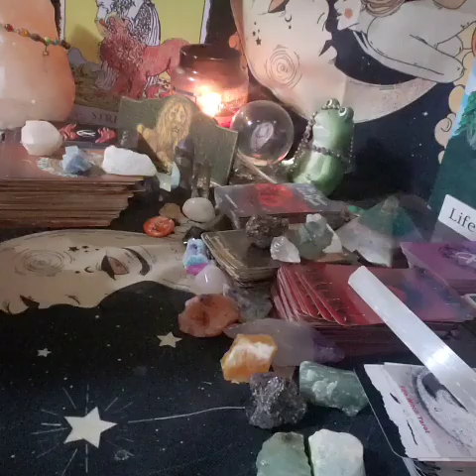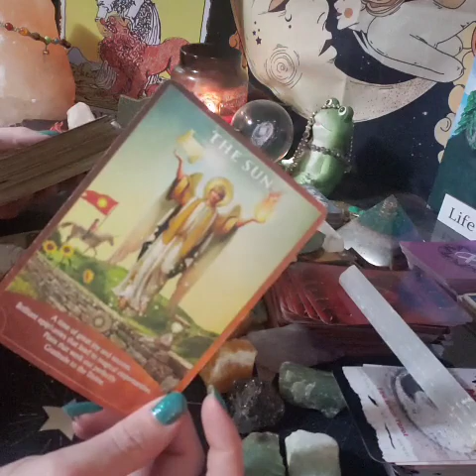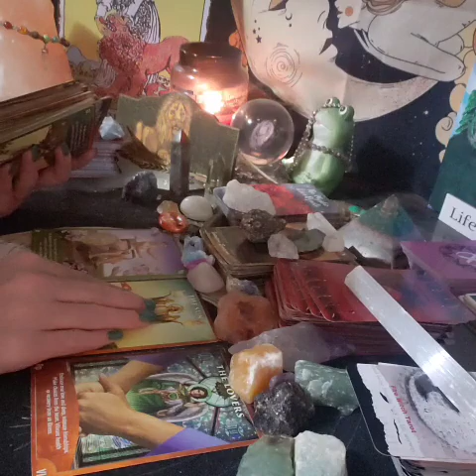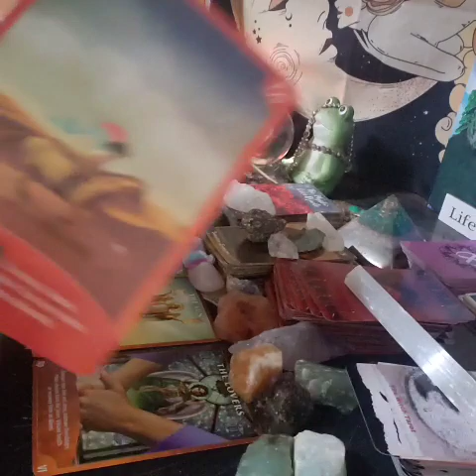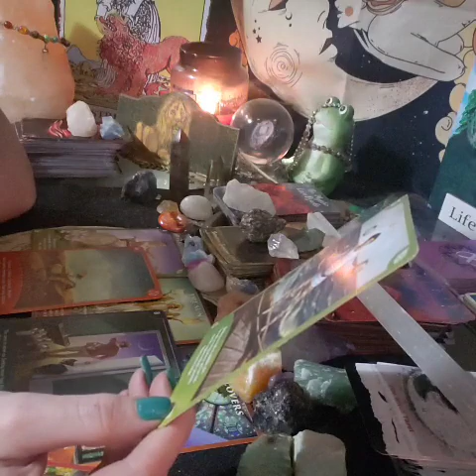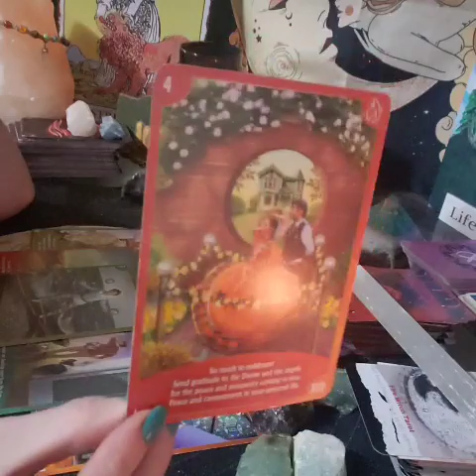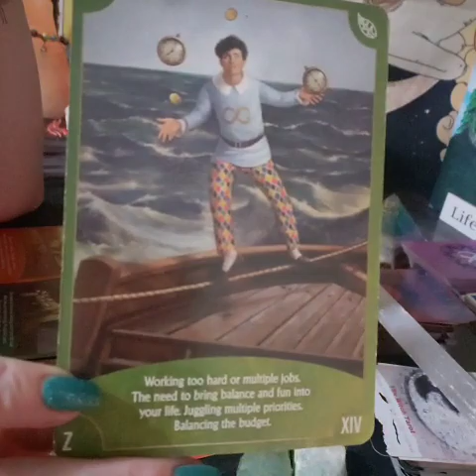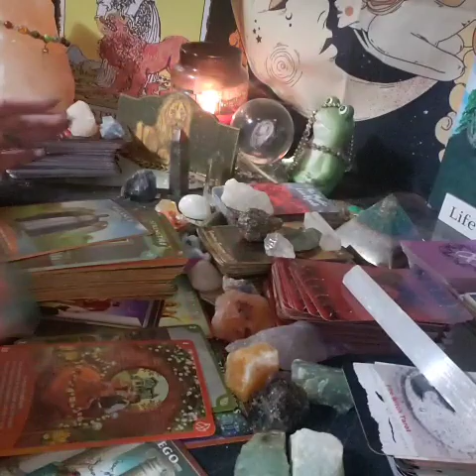DM ENDED UP TAKING ADVANTAGE BUT EVERYTHING U GAVE UR BOUT TO GET BACK, THEY BEGGING FOR FORGIVENESS